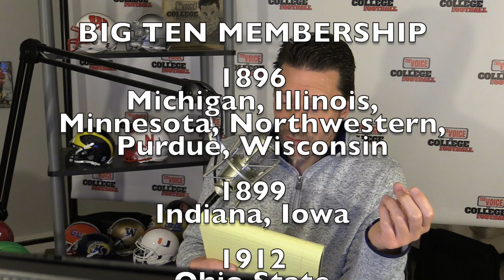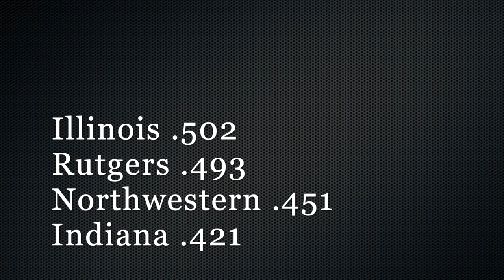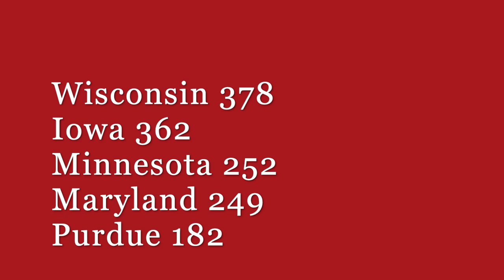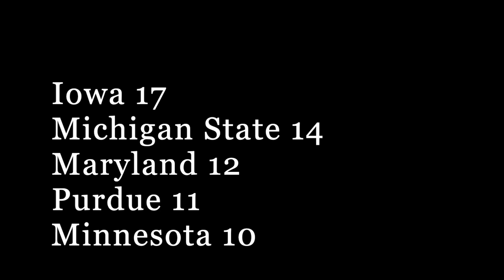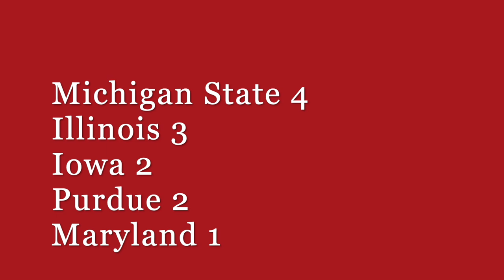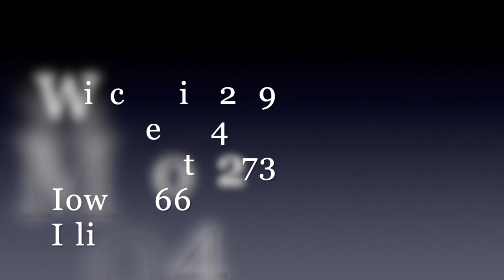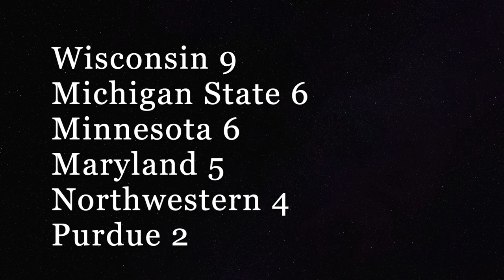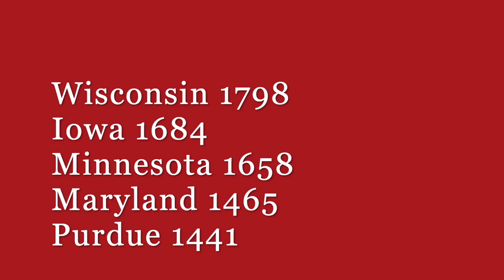BIG TEN ALL-TIME PROGRAM RANKINGS